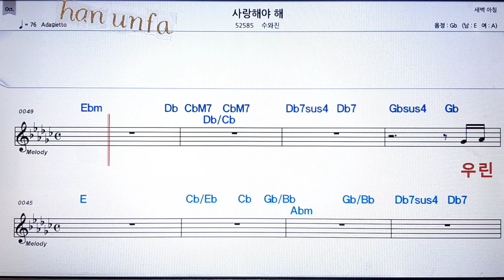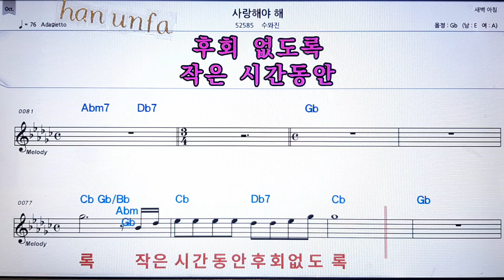사랑 해야해/수와진💋노래방 반주*기타 코드 악보*가라오케💖Karaoke*Sheet Music*Chord*MR